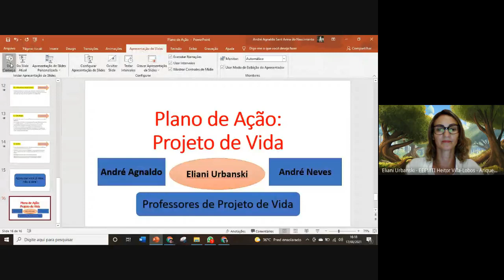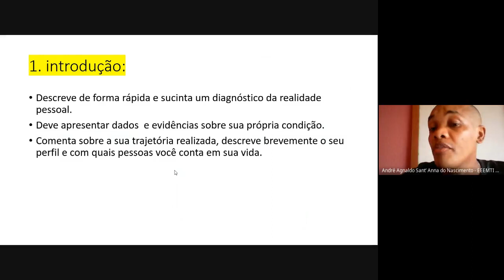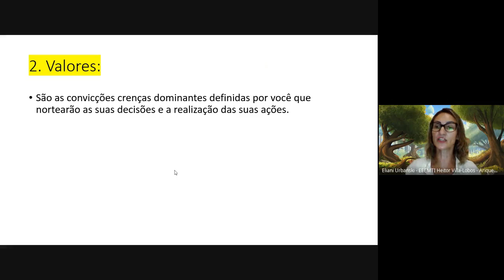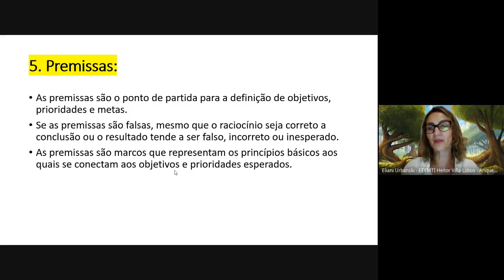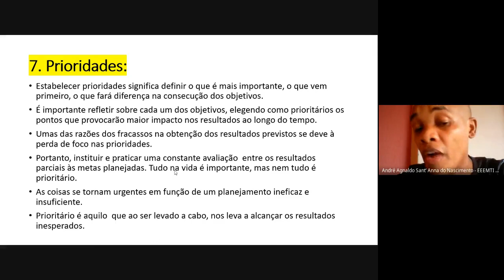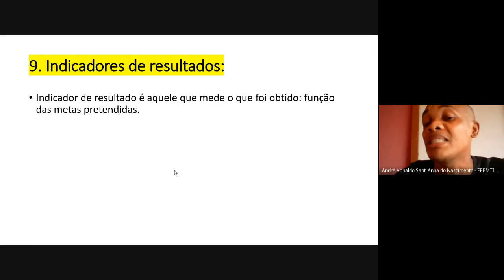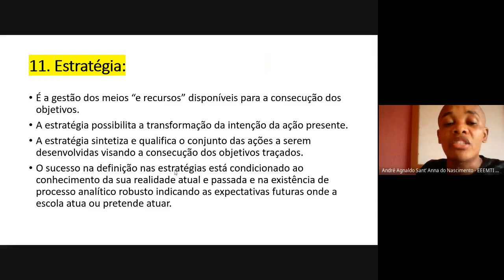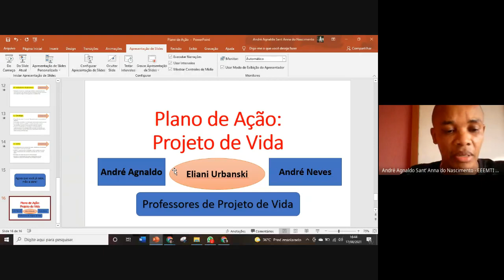Plano de Ação: Passo a passo.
No Plano de Ação você é capaz de saber onde você está e onde quer chegar, para isso precisa de ser muito fiel a você mesmo. Não se enganar é a palavra correta.